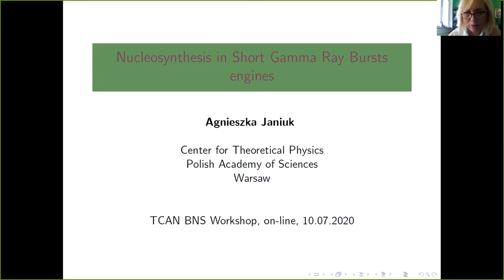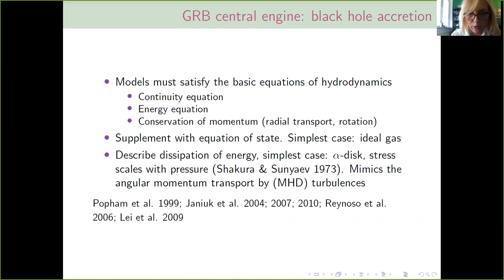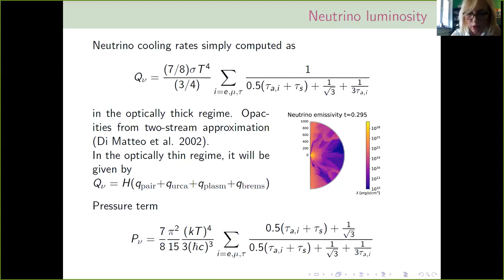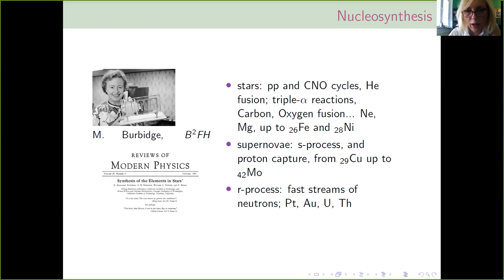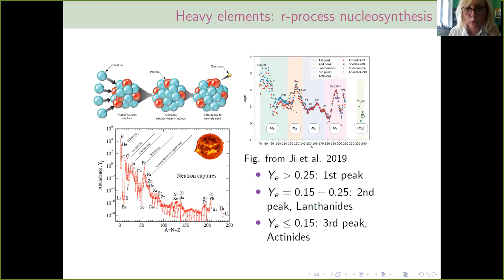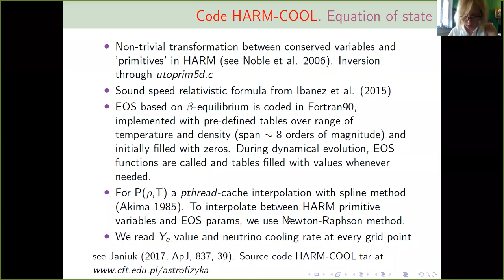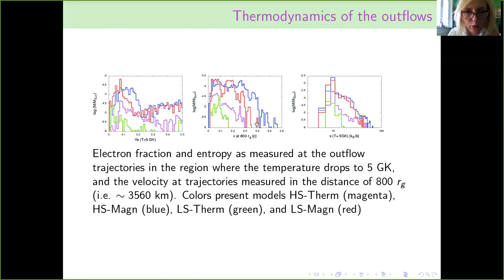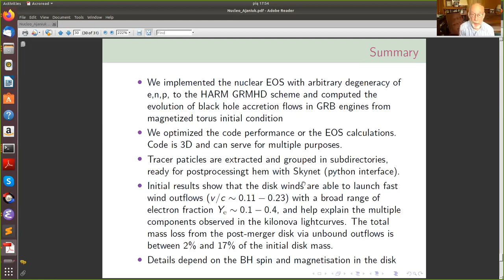Nucleosynthesis in Short Gamma Ray Burst Engines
This talk was given by Dr Agneiska Janiuk of the University of Warsaw at the TCAN Workshop hosted by the Rochester Institute of Technology on July 10, 2020